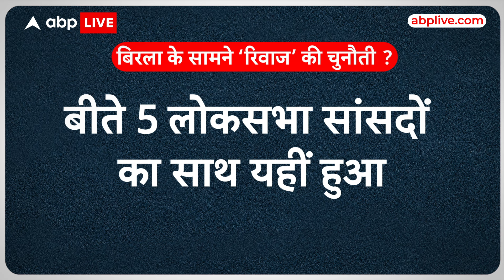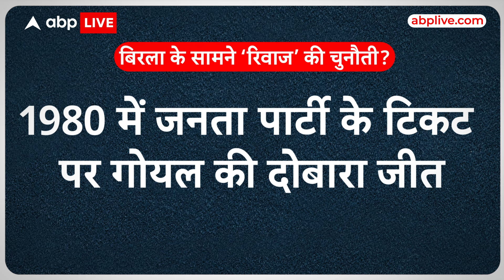VVIP Seat: कांग्रेस के गुंजल ही नहीं... 25 साल की परंपरा भी बिरला के सामने बड़ी चुनौती है । ABP Live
लोकसभा चुनाव की सियासी सरगर्मी... सूरज की गर्मी से भी ज्यादा बढ़ चली है.. खासकर धोरो की धरती राजस्थान में तो सियासी पारा आसमान पर है... जिसकी एक सीट पर हर सियासी दल की नजर है... और वो है,,लोकसभा स्पीकर ओम बिरला वाली सीट.. कोटा-बूंदी लोकसभा की सीट... जहां बिरला के सामने एक नहीं दो-दो चुनौतियां है.. एक तो कांग्रेस की है ही,, और दूसरी है 25 साल की परंपरा..